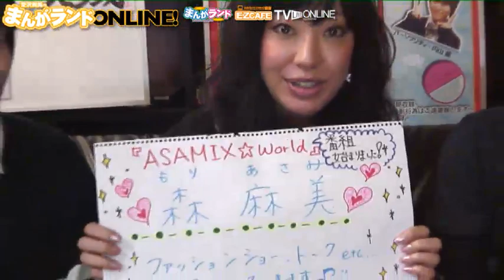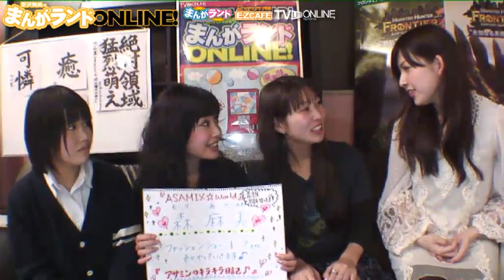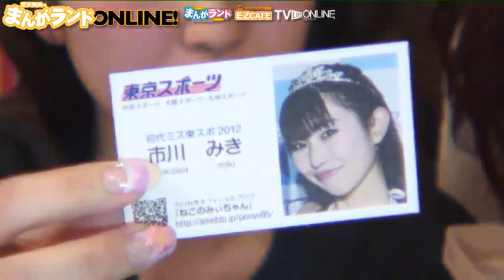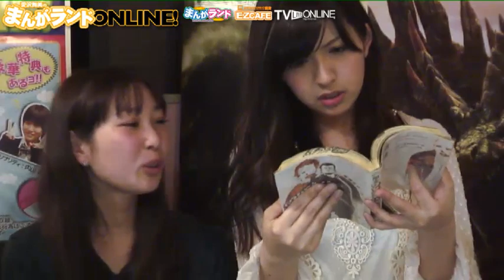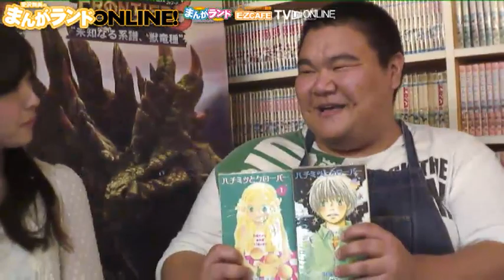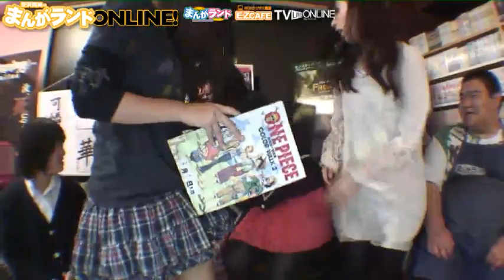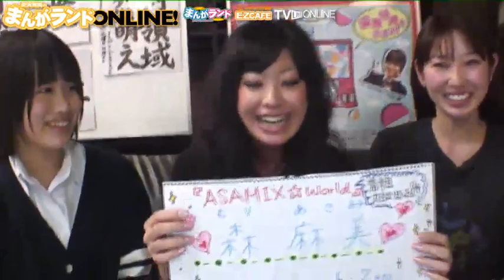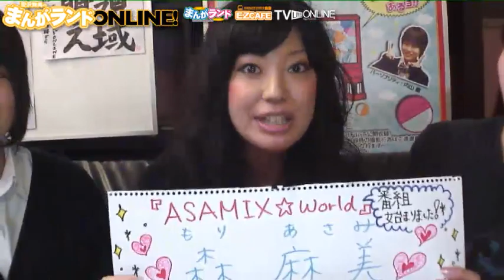市川みきさん、森麻美さんゲスト愛沢舞美のまんがランドONLINE!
12/04/11
市川みきさん、森麻美さんゲスト。愛沢舞美のまんがランドONLINE!まんがランド上野店より公開生放送番組TVライブオンライン

毎週水よう20時〜21時
愛沢舞美の「まんがランドONLINE!」インターネットまんが喫茶 まんがランド/EZCAFE。公開生放送番組。TVライブオンライン

■番組タイトル：
愛沢舞美の「まんがランドONLINE!」インターネットまんが喫茶 まんがランド/EZCAFE。

■出演：
・メインMC：愛沢舞美（まいみん）
・アシスタントMC：内山薫（薫ちゃん）
・ゲスト：

■番組内容：
毎週様々な女の子をゲストに迎えトークやクイズを視聴者参加で一緒に楽しむ１時間。
公開生放送なので観覧で参加もできます。
入場：19時45分
番組放送：20時〜21時（観覧1000円／1時間）
入場の際、まんが喫茶「まんがランド/EZCAFE」全店のレシート（当日分）を見せると
番組参加特典が付きます。

■協力：
まんが喫茶：まんがランド／EZCAFE